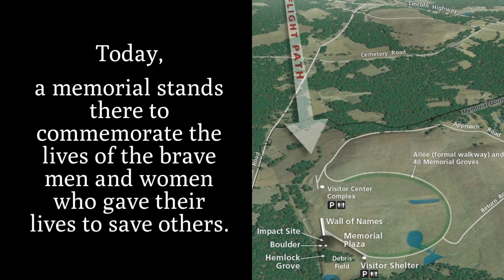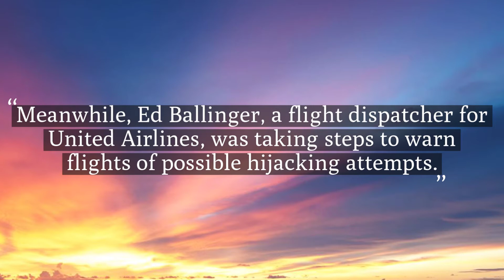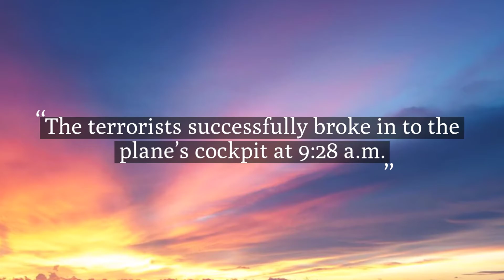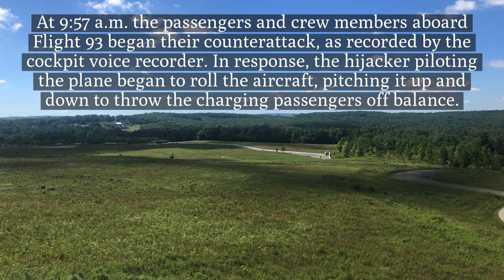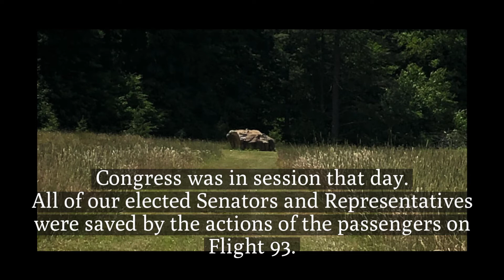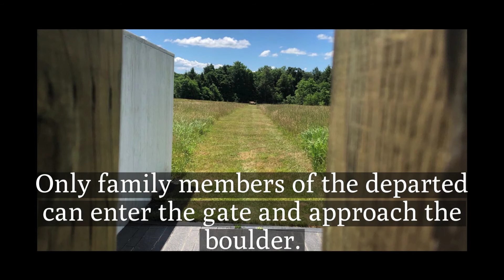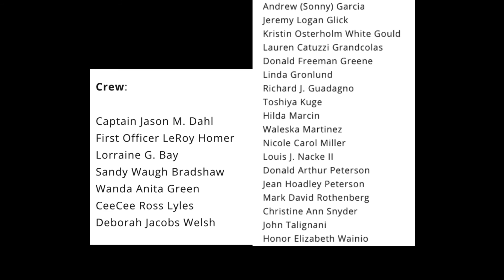The Flight 93 Memorial- Shanksville, Pennsylvania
This video recounts a brief summary of the events surrounding Flight 93 on September 11, 2001.  It also shows the Flight 93 memorial located in Shanksville, Pennsylvania.